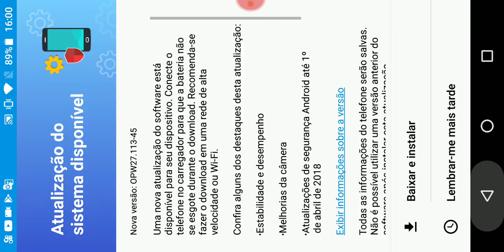Roblox-Jogando -piggy-Com Meus Pais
Familia Roblox Jogando piggy Com Minha Familia